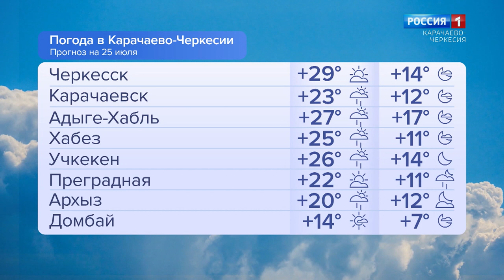Утро России. Карачаево-Черкесия 25.07.2024